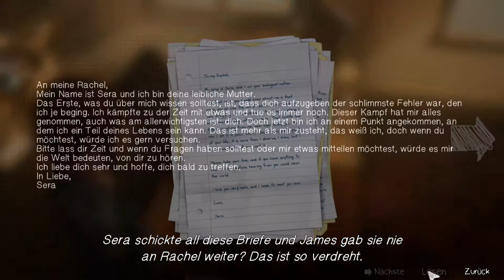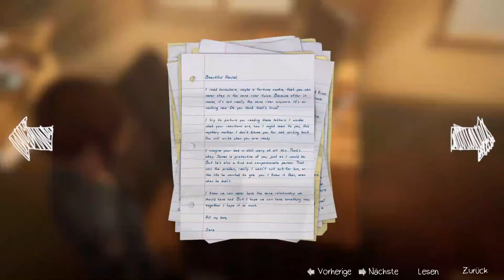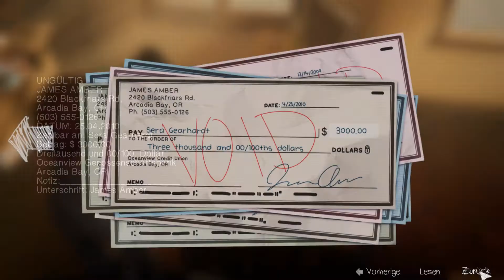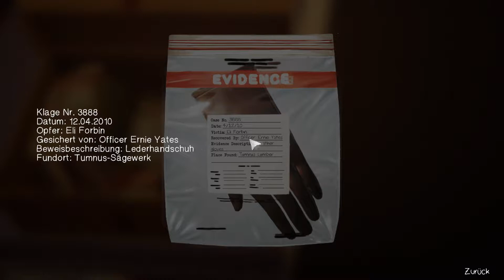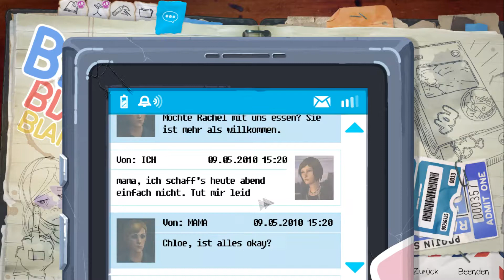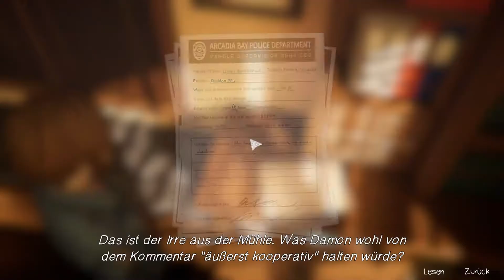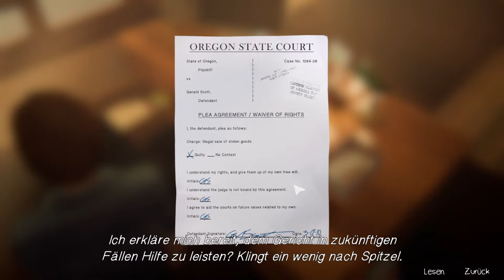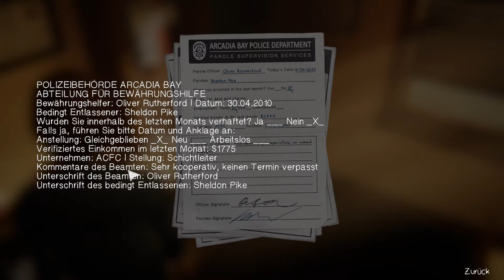#36 Detectiv Chloe ermittelt - LIFE IS STRANGE: BEFORE THE STORM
Nova Let´s Play Life is Strange: Before the Storm

Detectiv Chloe die neue Anime Serie ist ein Nachfolger von Conan! :D

Nova. Ende! :D